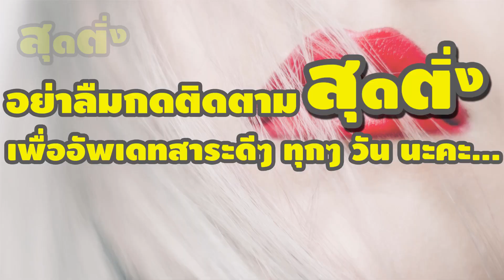ตะไคร้กินเป็นประจำ ช่วยล้างสารพิษ บำรุงสมอง และอีกสารพัดประโยชน์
ตะไคร้กินเป็นประจำ ช่วยล้างสารพิษ บำรุงสมอง และอีกสารพัดประโยชน์ ตะไคร้ เชื่อว่าหลายๆ ท่านกินเป็นประจำอยู่แล้ว เพราะเจ้าตะไคร้เนี่ยถือว่าเป็นผักอีกหนึ่งชนิดที่เป็นเครื่องปรุงอาหารในแทบทุกเมนู เรียกได้ว่าขาดไม่ได้เลยล่ะ เพราะตะไคร้มีสรรพคุณช่วยดับกลิ่นคาวของอาหารต่างๆ ได้อย่างดีเยี่ยม แต่หลายๆ ท่านก็คงไม่รู้ถึงสรรพคุณของตะไคร้ว่ามีประโยชน์ต่อสุขภาพของเราอย่างไร